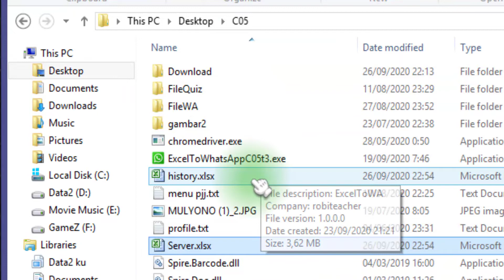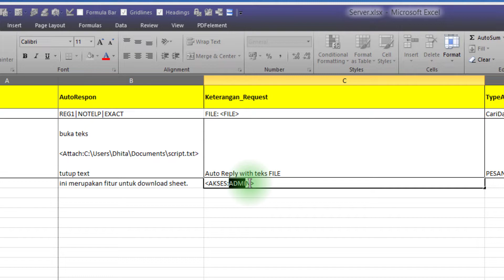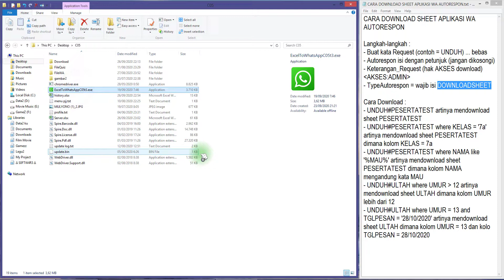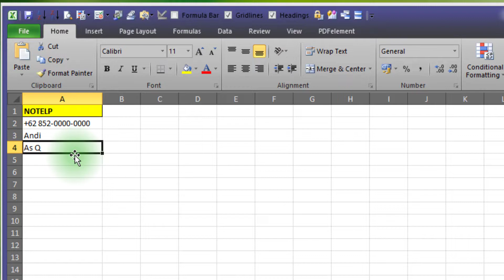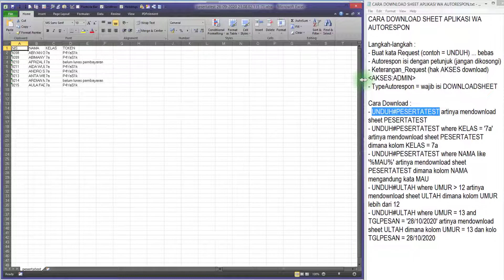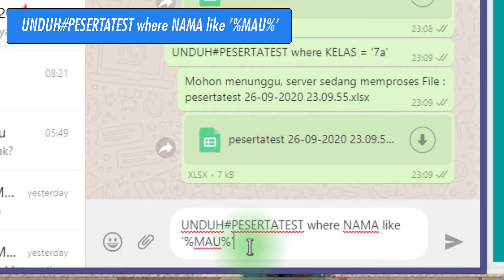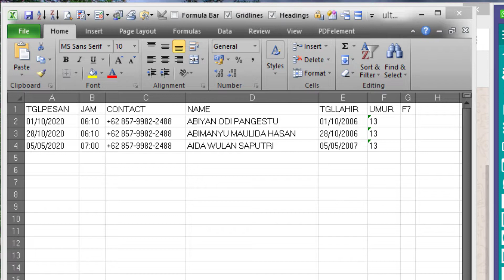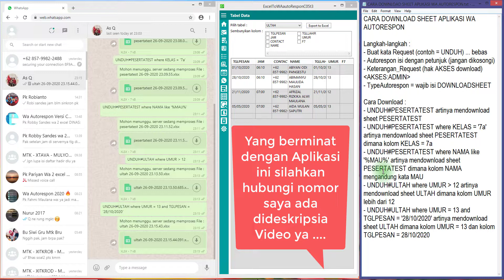TRIK, CARA DOWNLOAD SHEET APLIKASI WA AUTORESPON VERSI C05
Fitur baru di aplikasi wa autorespon yang bisa di gunakan untuk menyimpan sheet tertentu dengan kondisi tertentu juga. File langsung di kirim ke nomor wa tertentu juga.
Sangat bermanfaat terutama jika menginginkan melihat data masuk secara realtime, tanpa ribet harus tutup aplikasi dulu. Silahkan dipraktekan cara download sheet di aplikasi wa autorespon ini.

Bagi yang berminat dengan aplikasi WA AUTORESPON INI silahkan ketik INFO kirim ke

CARA DOWNLOAD SHEET APLIKASI WA AUTORESPON

Langkah-langkah :
- Buat kata Request (contoh = UNDUH) ... bebas
- Autorespon isi dengan petunjuk (jangan dikosongi)
- Keterangan_Request (hak AKSES download)
- TypeAutorespon = wajib isi DOWNLOADSHEET

- UNDUH#PESERTATEST artinya mendownload sheet PESERTATEST
- UNDUH#PESERTATEST where KELAS = '7a' artinya mendownload sheet PESERTATEST dimana kolom KELAS = 7a
- UNDUH#PESERTATEST where NAMA like '%MAU%' artinya mendownload sheet PESERTATEST dimana kolom NAMA mengandung kata MAU
- UNDUH#ULTAH where UMUR  12 artinya mendownload sheet ULTAH dimana kolom UMUR lebih dari 12
- UNDUH#ULTAH where UMUR = 13 and TGLPESAN = '28/10/2020' artinya mendownload sheet ULTAH dimana kolom UMUR = 13 dan kolom TGLPESAN = 28/10/2020